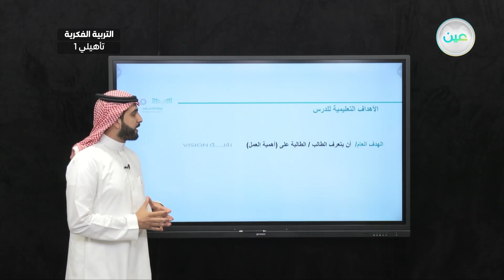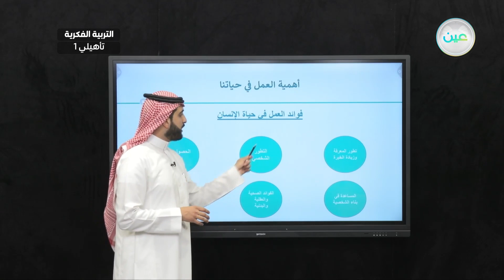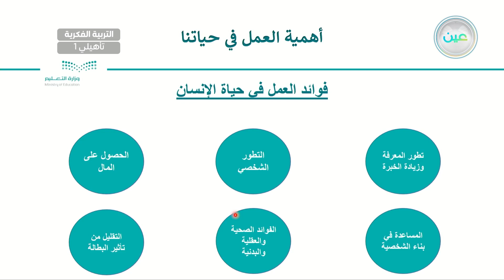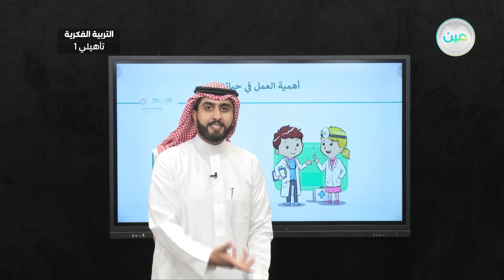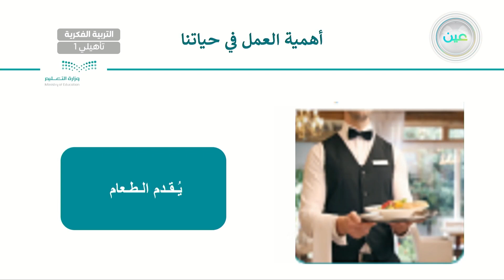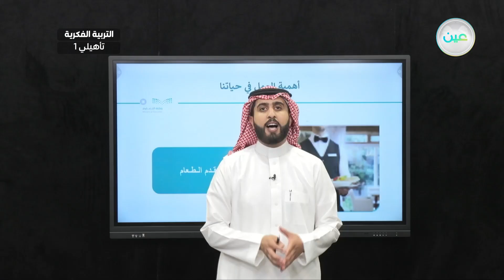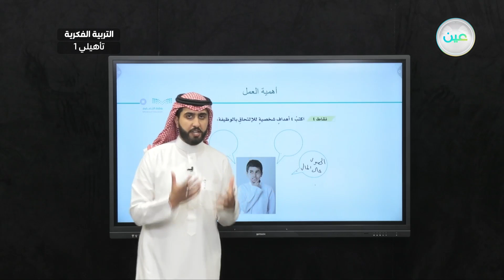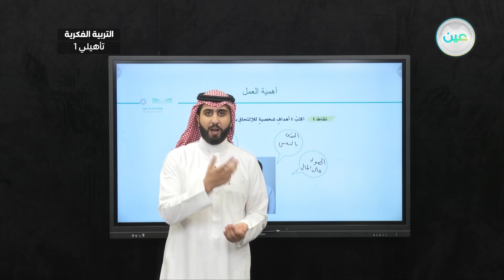أهمية العمل(4) - مهارات مهنية - أول تأهيلي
الحصة 18 - الأربعاء - الأسبوع الرابع - أول تأهيلي